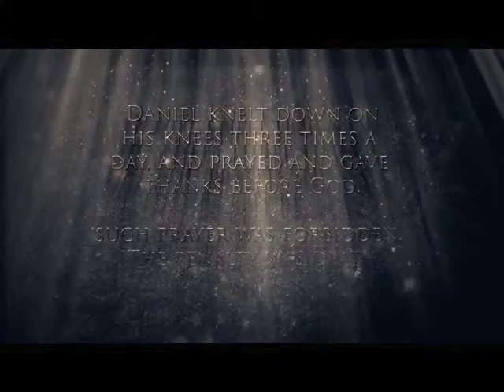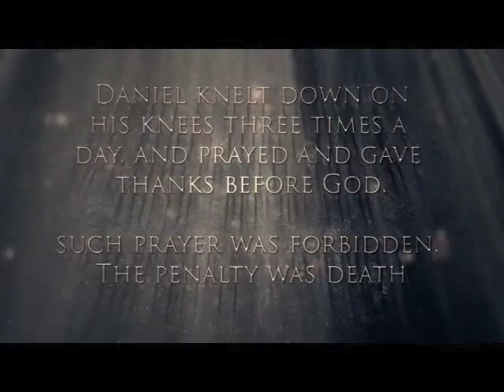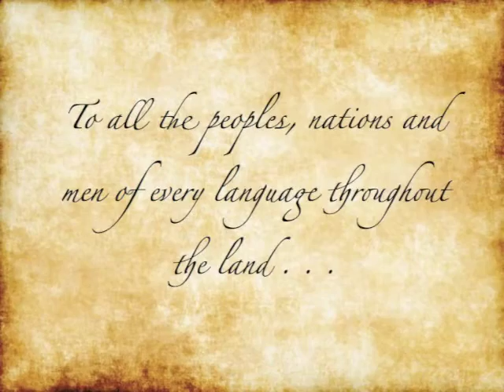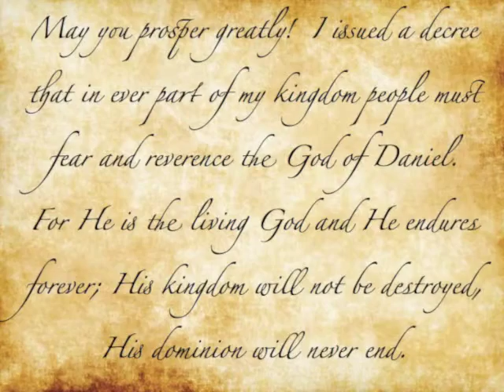Story of Daniel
Used as part of the "Summer Blockbusters" sermon series July 2013.